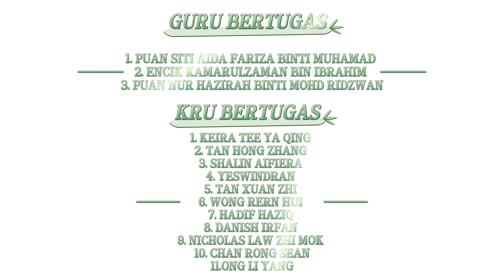Video Ucapan Hari Raya 2024 SMK Skudai Johor Bahru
Kru Skudai TV dengan bimbingan Cikgu Kamarulzaman, Cikgu Siti Aida dan Cikgu Haziera dibantu oleh kru-kru Skudai TV yang begitu komited dalam menjalankan penggambaran dan penyuntingan video ucapan hari raya untuk tatapan semua. Selamat Hari Raya Aidilfitri, maaf zahir dan batin 🙏🏼🎉